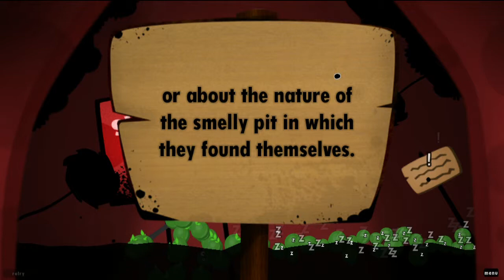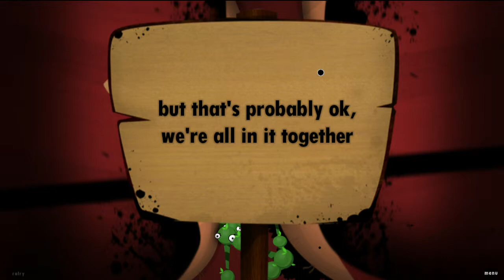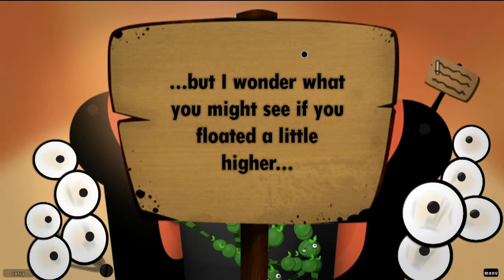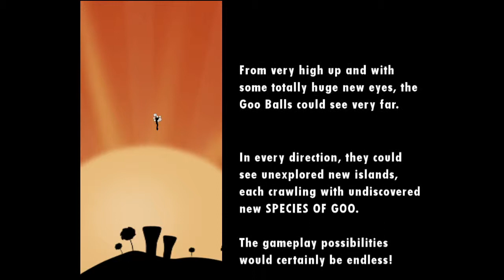World Of Goo - 6 - Die Dingens Pumpe [Let's Play mit McSnake]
Das letzte Level des ersten Kapitels steht an und das hat es in sich - mit Kotze und fliegenden Augen scheint es fast einem Horrorfilm entsprungen und ist dabei doch so viel charmanter!